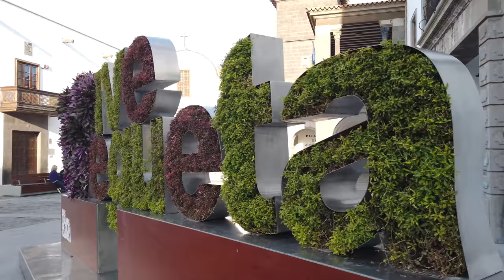LAS PALMAS, Gran Canaria (Spain) - Vegueta, Triana, Old Town - 4K 60fps (UHD)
On a public holiday we walk in the Old Town of Las Palmas de Gran Canaria. A different atmosphere...

It is quiet and at first there are just a few people walking around. We see the Catedral de Santa Ana and walk around Vegueta with the House of Columbus (Casa de Colón), a former government house that was visited by the famous explorer.

We explore Triana and many side streets until we get to the Calle Triana and San Telmo Park from where we return to the Plaza de Santa Ana.